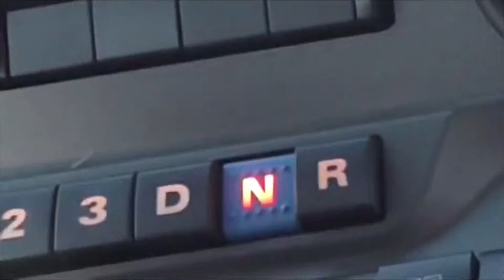Changi Village Bus Terminal bus spotting (before circuit breaker)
Bus spotting in Changi Village Terminal
Buses spotted:
Volvo B5LH
Volvo B9TL (CDGE/Wright)
Volvo B10TL
MAN ND323F A95 (euro 6)
Mercedes Benz O530 citaro
Scania K230UB